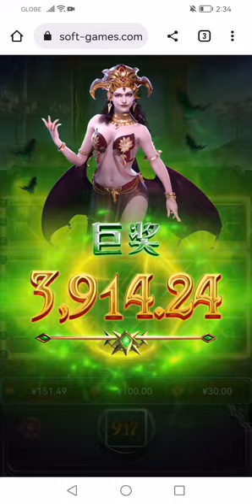6088698.com-金年会官网-【PG电子德古拉女爵】2023年6月13日爆奖视频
金年会6088698.com是华人市场最大的线上娱乐服务供应商，是亚洲最大的在线娱乐公司之一。公司成立于2000年。涵盖全球各大小足球联赛直播、数据分析。 24小时在线客服，安全的环境体验，带给您最佳的体验。